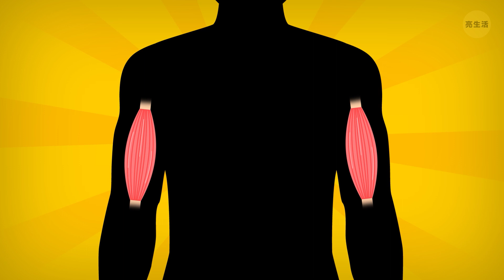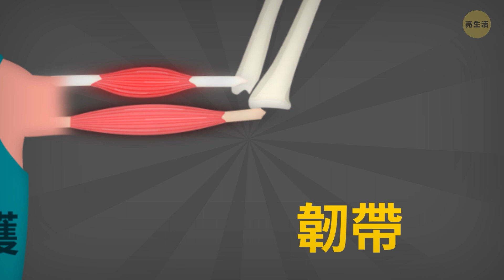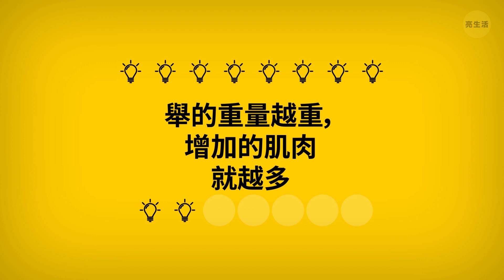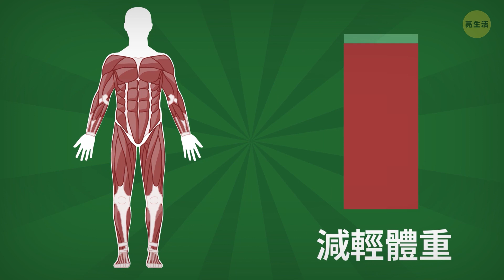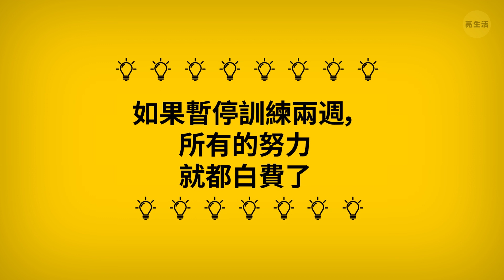你需要摒棄的15個健身謬論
6塊腹肌，健美的手臂和輪廓分明的身材-這是我們所有人夢想中的，並努力想要獲得的健美體型。好吧，我們中的一些人而已。但如果你仍然相信那些有關健身的誤言謬論的話，你所做的健身努力可能會令你非常沮喪哦。

你仍然認為跑步是最好的減肥方法嗎？請認真了解一下北歐式健走吧！北歐式健走非常適合有氧鍛鍊，這項運動消耗的卡路里比跑步更多。事實是，你無法得知，健身會讓自己減掉哪些脂肪。這根本不可能！順便說一下，要記住你每次攝取的卡路里都應該被及時消耗掉，所以不是只有鍛煉才會幫你塑性哦。

時間戳：
拉伸運動對每次健身都至關重要0:28

拉伸肌肉更好看1:02

拉伸可以使肌腱變得更加靈活1:41

跑步是最好的減肥方法2:23

跑步永遠比走路的效果好3:05

清晨健身是最好的健身3:34

健身會使你體型變壯4:22

沒有疼痛就沒有收穫4:51

鍛鍊越努力，效果就越好5:33

舉的重量越重，增加的肌肉就越多6:04

捲腹是減少腹部脂肪的最佳方法6:34

開始訓練前要先食用營養補給品7:13

少量多餐有助於減肥7:55

始終紀錄自己所吃的東西8:38

如果暫停訓練兩週，所有的努力就都白費了9:18

123 GO! Chinese

123 GO! Challenge Chinese

123 GO! Gold Chinese